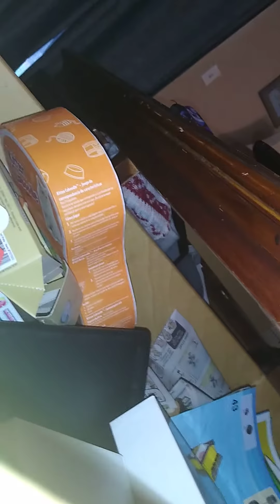the Siamese cat of the drawers